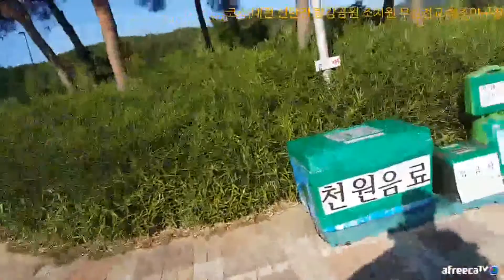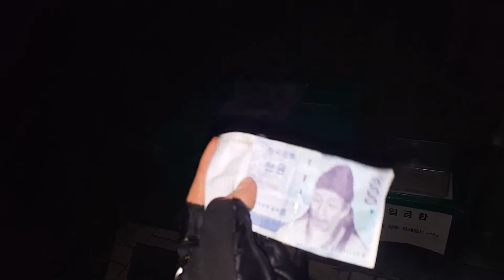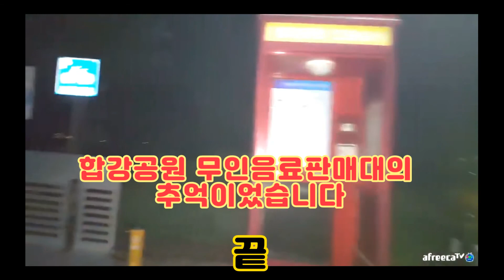세종 합강공원 무인판매대의 추억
오천자전거길이 시작되는 세종합강공원인증센터에 몇년전부터 무인음료양심판매대가 있었습니다.

몇번 탄산음료를 사마시기도 하고 그냥 존재 자체로 기분이 좋았었는데, 올해 5월에 가니 없어졌더군요.

아쉽습니다. 아마 비양심들 때문일텐데, 무인판매대가 유지되는 세상을 꿈꿔봅니다.